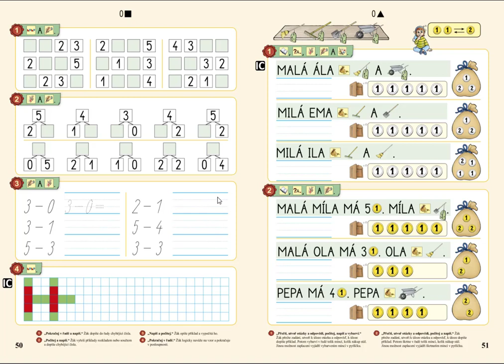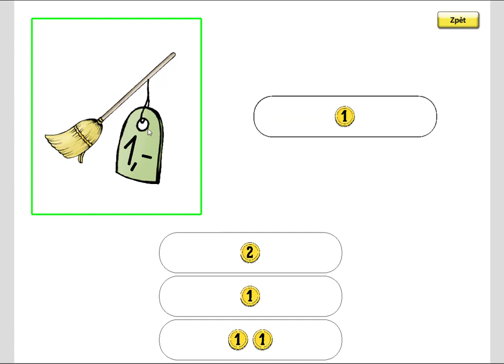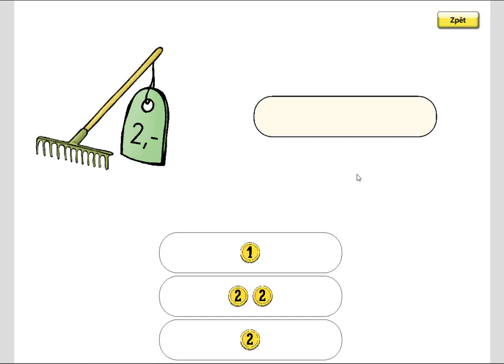Nakupování, MATÝSKOVA MATEMATIKA 1. DÍL - POČÍTÁME DO PĚTI, str. 51, cv.1